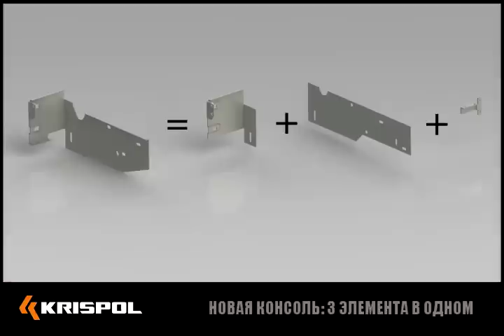Изменения в гаражных секционных воротах KRISPOL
Фильм представляет 4 конструкционные изменения, улучшающие функциональность и сокращающие время установки гаражных ворот Krispol:

- новые боковые кронштейны (три элемента в одном);
- соединение горизонтальной направляющей с дугой;
- усовершенствованная система подвески направляющих;
- усиленная боковая окантовка секций.